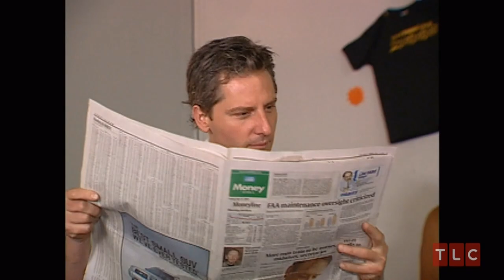Trading Spaces: Paige Davis Workout Attire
Probably one of the more famous intro's within the Trading Spaces series, we think we know why. Paige Davis in yoga attire was discussed around the water coolers nation-wide back then as amazing, beautiful, and sexy